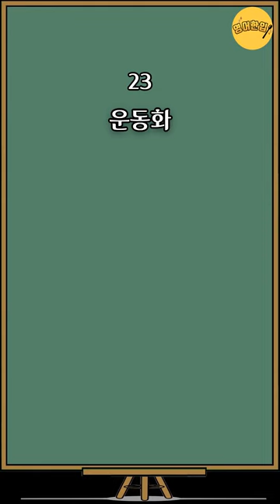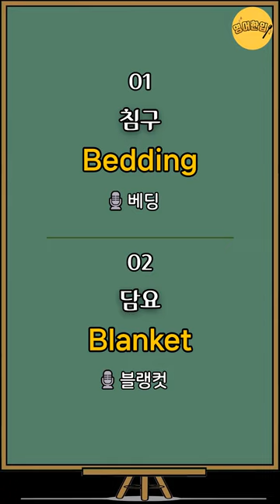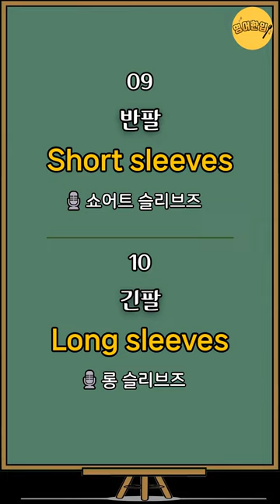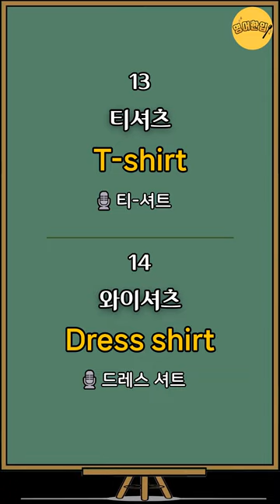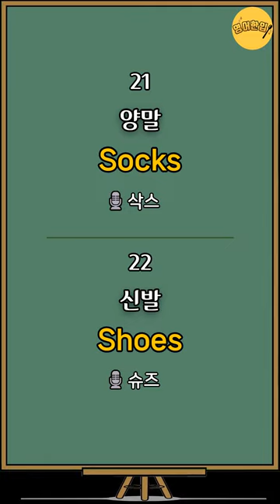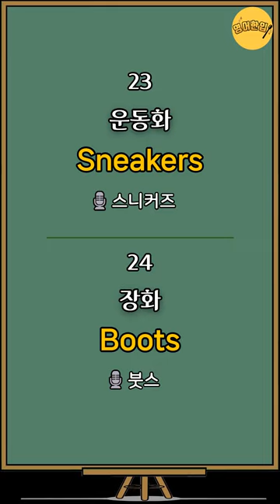[왕초보 영단어 #13] 집 관련 필수영어 단어｜침구..｜왕기초 영어단어｜초간단 영어단어｜필수 영어단어｜생활영어단어｜영어공부｜영어듣기｜쉬운영어｜기초영어 단어장｜그냥 듣기만 하세요